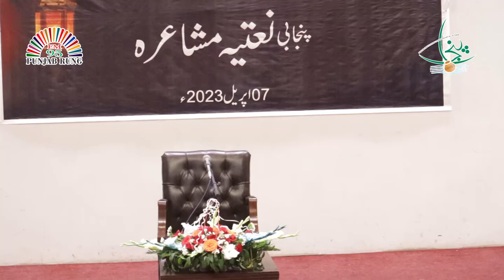Natiya Mushaira 2023 | Presents by PILAC TV